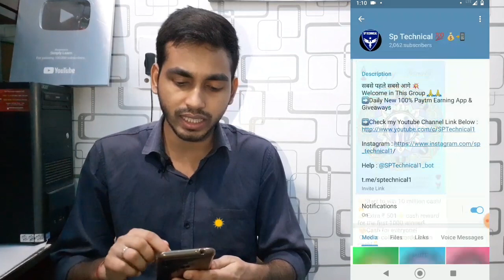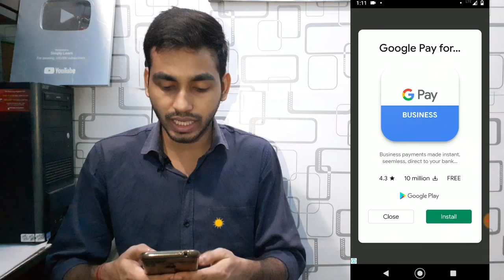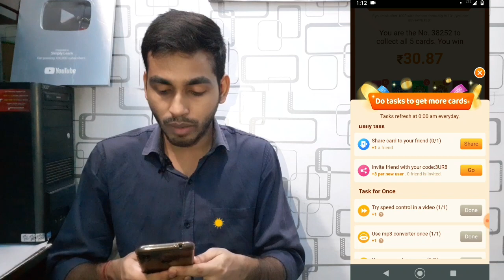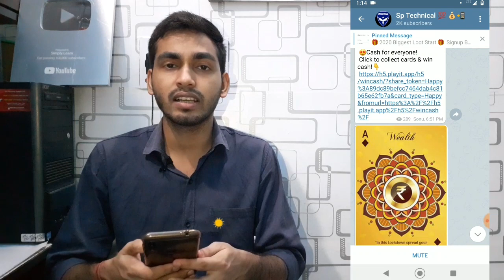PLAYit Last Day Collect Health & Safety Card | Health Safety Card,Payment Proof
Namaskar Dosto,aaj is video me bataunga ek New App 'playit app' isme aap self earning karke online paisa kama sakte h sidhe paytm or Bank account me.

Refer Code➡️ Check Comment Box

playit new offer
playit 5 card collect offer
Play it offer
play it refer code
how to collect v card on playit offer

Please ⤵⤵